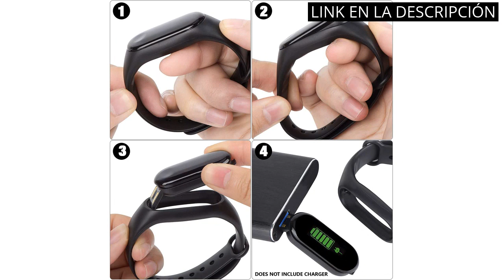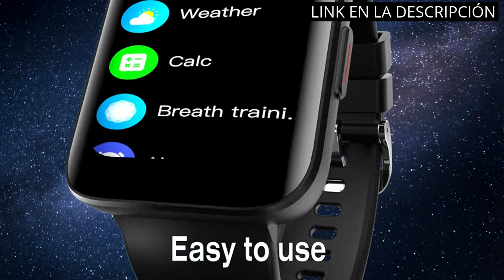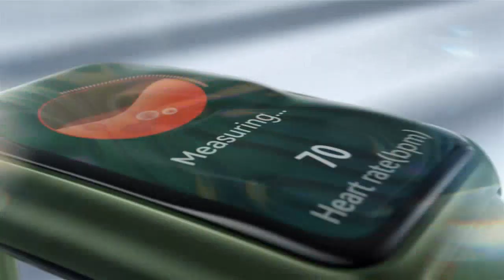Pulsera deportiva: Las 6 mejores pulseras deportivas del mercado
✋  Aquí están las 6 mejores pulseras deportivas del mercado disponibles en el mercado.

🔽🔽🔽 ENLACES DE COMPRA PULSERA DEPORTIVA 🔽🔽🔽

1) Amazfit Band 5 Pulsera Actividad Inteligente, Unisex Adulto, Negro, Talla única

2) Kounga FitPro Tonic, Pulsera de Actividad Inteligente con Monitor de Sueño, Podómetro, Contador de Calorías, Pantalla a Color

3) Cloudpoem Smartwatch,Reloj Inteligente Mujer Impermeable IP68 Pulsera Actividad Reloj Deportivo con Pulsómetro Monitor de Sueño Calorías Podómetro para Android iOS (Rosa)

4) Reloj Inteligente Mujer Hombre, 1.69” Smartwatch Impermeable IP68 Reloj Deportivo con 22 Modos Deporte Pulsera Actividad, Pulsómetro Monitor de Sueño Podómetro Caloría Reloj Deportivo para Android iOS

5) HUAWEI Band 7 Smartwatch,Pulsera de Actividad,Monitorización de Salud y Fitness,Pantalla Ultrafina sin Marcos,Duración de la batería de 2 semanas,96 Modos de Entrenamiento,Negro+38 Meses de garantía

6) Xiaomi Redmi Smart Band 2 + Correa Verde - Pulsera de Actividad de 1.47", Cuerpo Ligero y Ultrafino de 9.99 mm, 30 Modos Deportivos, SpO2, 5ATM, batería de hasta 14 días, Negro

00:00 - Intro
00:05 - 1) Amazfit Band 5 Pulsera Actividad Inteligente, Unisex Adulto,...
00:40 - 2) Kounga FitPro Tonic, Pulsera de Actividad Inteligente con...
01:20 - 3) Cloudpoem Smartwatch,Reloj Inteligente Mujer Impermeable...
02:00 - 4) Reloj Inteligente Mujer Hombre, 1.69” Smartwatch Impermeable...
02:43 - 5) HUAWEI Band 7 Smartwatch,Pulsera de Actividad,Monitorización...
03:22 - 6) Xiaomi Redmi Smart Band 2 + Correa Verde...
03:58 - Outro